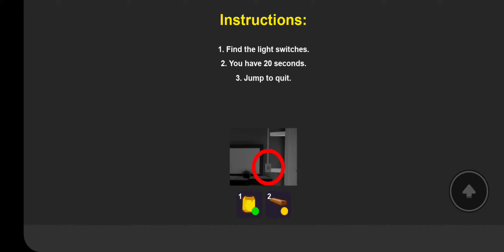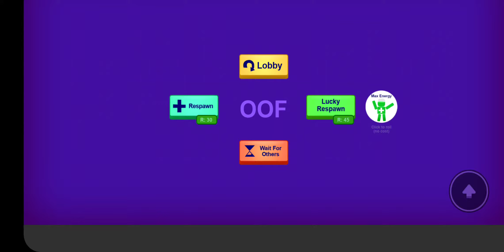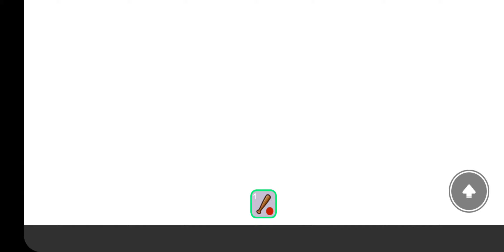I'm a noob part 2